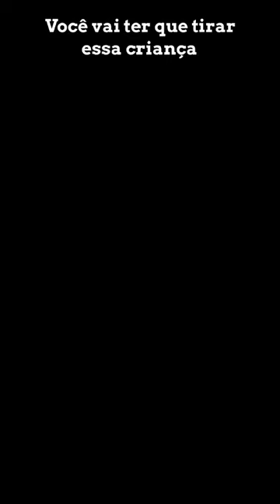ela ficou entre a cruz e espada